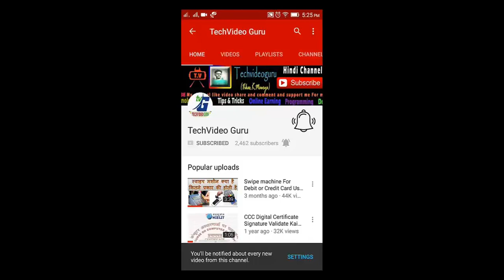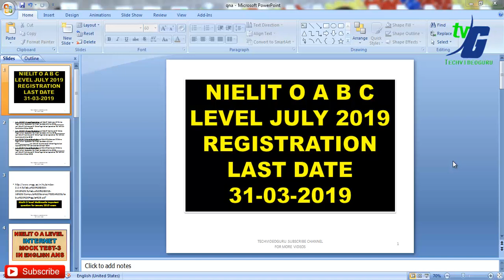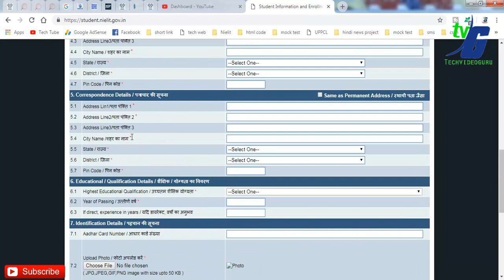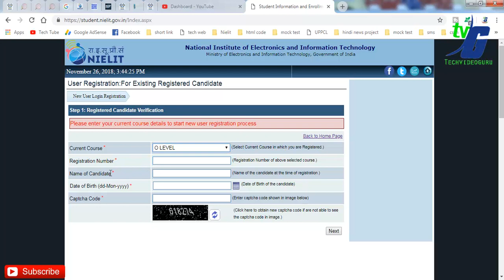NIELIT O A B C LEVEL JULY 2019 REGISTRATION LAST DATE 31-03-2019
July , 2019 I T, A Level RegistrationLast Date Of Submission Of Online Registration Application For Direct Candidate:31-Mar-2019___________ Last Date Of Submission Of Online Registration Application For Institute Candidate:10-April-2019
July , 2019 I T, O Level RegistrationLast Date Of Submission Of Online Registration Application For Direct Candidate: 31-Mar-2019____________ Last Date Of Submission Of Online Registration Application For Institute Candidate 31-Mar-2019
July, 2019 I T, B Level RegistrationLast Date Of Submission Of Online Registration Application For Direct Candidate: 31-Mar-2019_____________ Last Date Of Submission Of Online Registration Application For Institute Candidate:10-April-2019
July, 2019 I T, C Level RegistrationLast Date Of Submission Of Online Registration Application For Direct Candidate:31-Mar-2019____________ Last Date Of Submission Of Online Registration Application For Institute Candidate:10-April-2019

2010- O Level Introduction to ICT Resources (M-4.3-R4)

2010- O Level Application of .NET Technology (M4.I-R4)

2010- A Level Computer System Architecure (A4-R4)

2010- 'A' Level Basics of OS, UNIX and Shell Programming (A8-R4)

__/LINKS\_